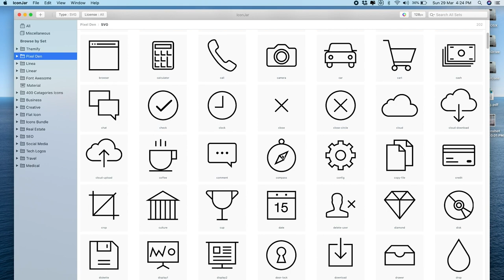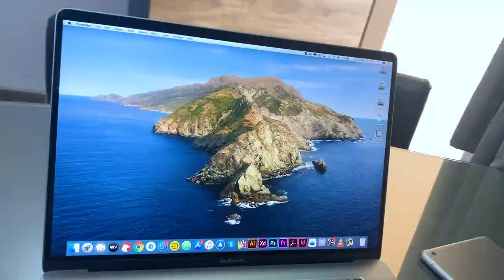Should you buy MacBook Pro 16 inch (2019) Model - In Depth Review by Creative Professional (Hindi)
Here is link of MacBook Pro Online Purchase through AMAZON

Here is my 2019 macbook pro 16 inch in depth review
This is non tech review of MacBook Pro where I share my thoughts as macbook pro for creative professional. This is not macbook pro 16 inch unboxing and review but honest review for developers and gaming.

Should you really invest 2 Lakh Rupees in a Laptop?
Does MacBook Pro really worth 2 Lakh Rupees?
Are you ready to begin dongle life or not?
Should you consider affordable windows laptop over MacBook?
Gaming PC or PS4 or MacBook, which one is best for gamers?

These are few questions which I try to answer my this review video.
Here is link to disable Startup Security Utility

16 inch macbook pro review 2020